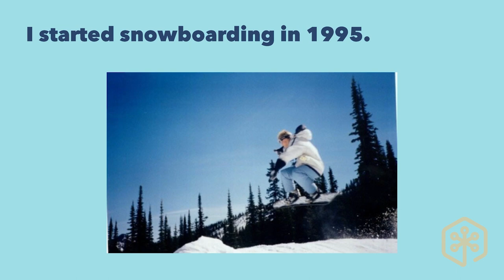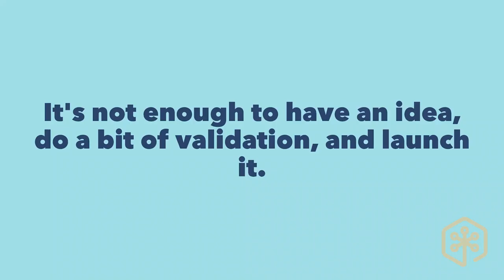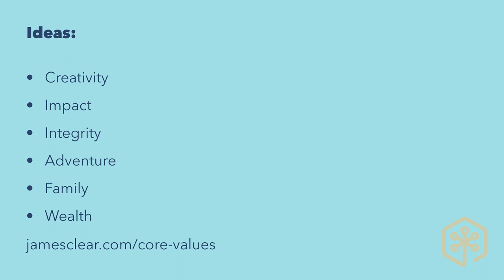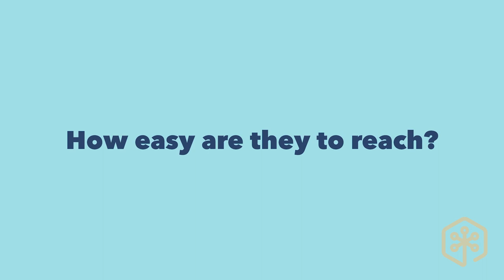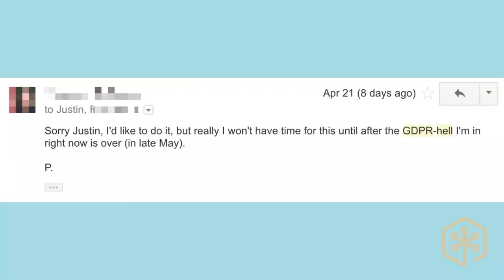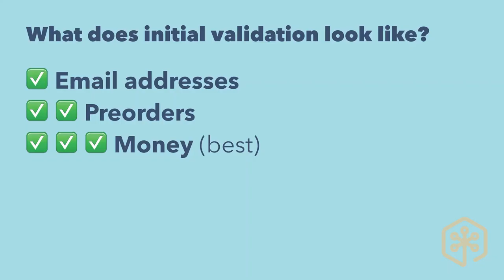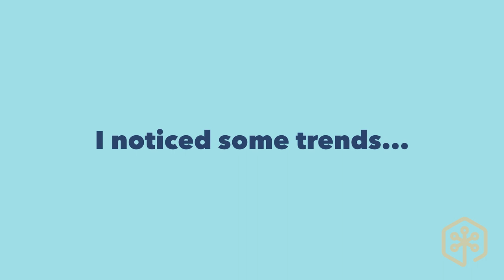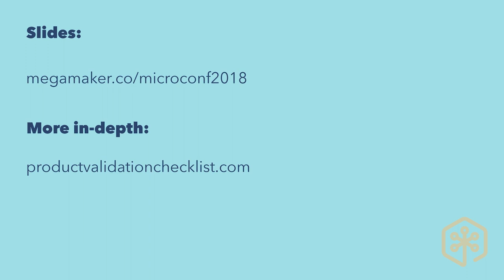An Unconventional Way to Validate Your Product Idea – Justin Jackson – MicroConf Starter 2018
Justin Jackson gets on stage at MicroConf Starter 2018 to teach you how to validate that a business idea will make money, how to choose the perfect market and figure out what they want, and how Justin started the worst imaginable business and got into $85,000 of debt at 25.